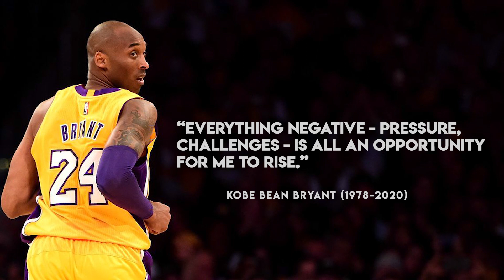My Kobe Bryant Tribute - Embracing The Mamba Mentality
The sudden death of Kobe Bryant and his daughter, Gianna, as well as the lives of 7 others, rocked the entire world this week.

I think there’s much we can learn as we all mourn the NBA Legend and his signature Mamba Mentality.

Please consider donating to help the surviving families as they endure this great time of pain